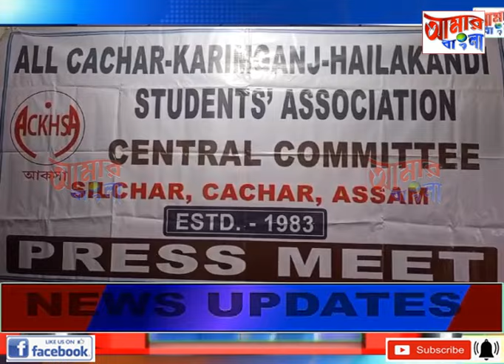AAMAR BANGLA NEWS # 02-02-2024_